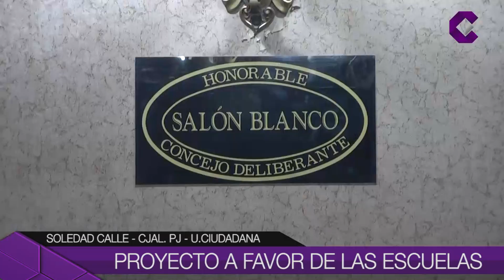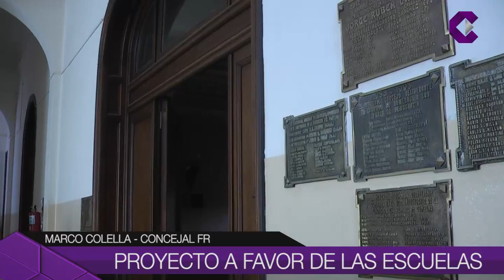LA OPOSICIÓN PRESENTARÁ UN PROYECTO EN CONJUNTO Y A FAVOR DE LAS ESCUELAS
Tras una reunión mantenida entre los bloques PJ-Unidad Ciudadana, Frente Renovados y Unión Vecinal, junto a gremios docentes, consensuaron un pedido al Ejecutivo para resguardar el fondo educativo, el cual debiera ser destinado únicamente a mejoras en infraestructura escolar.